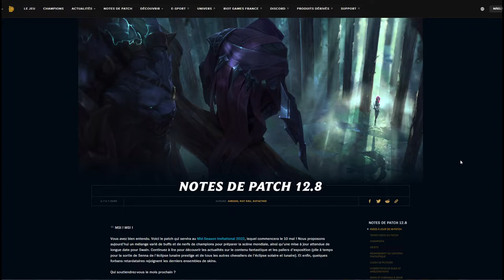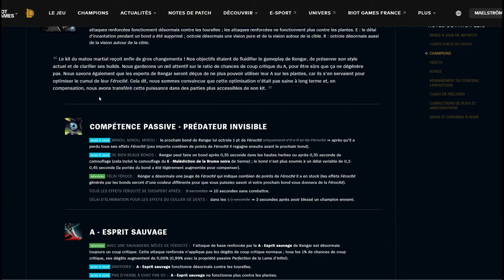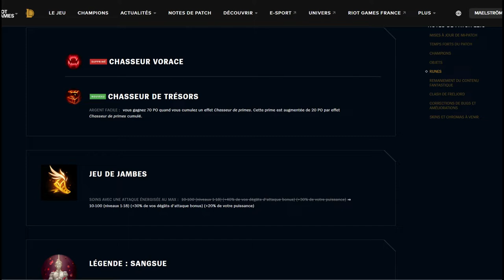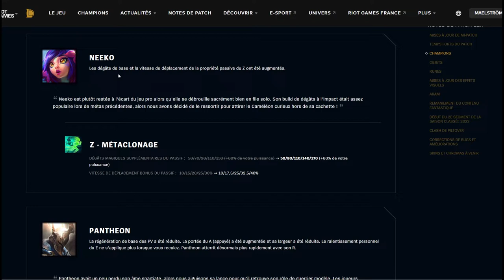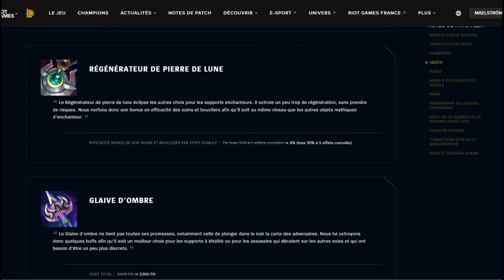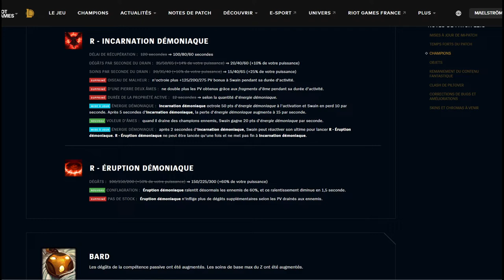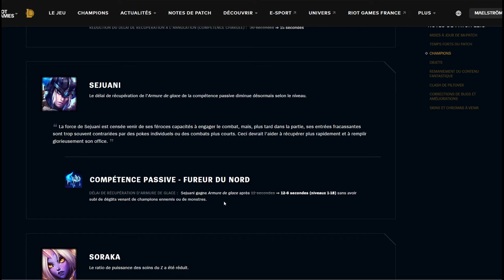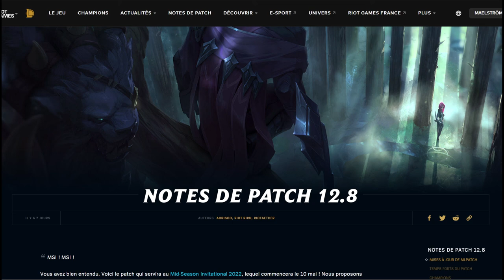TRIPLE ANALYSE DE PATCH 12.6 / 12.7 / 12.8 - Riot buff la moitié du jeu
Après la petite pause de vidéo on repart en rattrapant 3 patchs d'un coup pour faire le bilan de la direction que Riot semble prendre dans ses derniers patchs. C'est également l'occasion de regarder l'impact de chaque changement grâce à lolalytics.com et ses statistiques par patch.